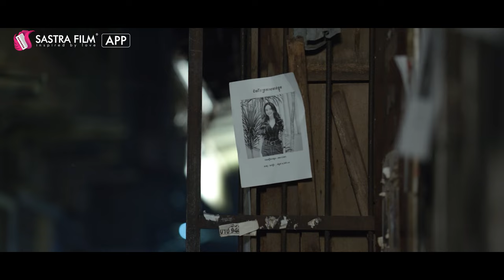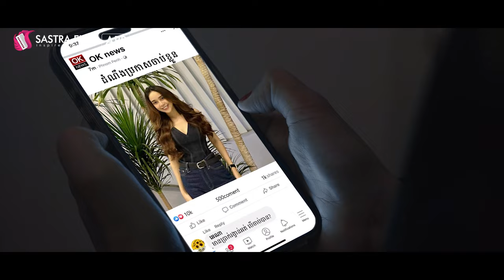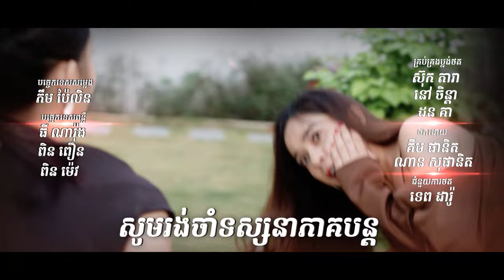រឿង​ កូនក្រមុំកែមុខ/The Bride in Disguise EP39 ( Drama series/ភាពយន្តភាគ )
នាងមិនមែនជាឆដាទេ!!!

ប៉ូលីសបានមកដល់ផ្ទះវិទ្យាដោយចាប់បានមុខសញ្ញាច្បាស់ៗ មានភស្តតាងថាឆដាជាអ្នក...